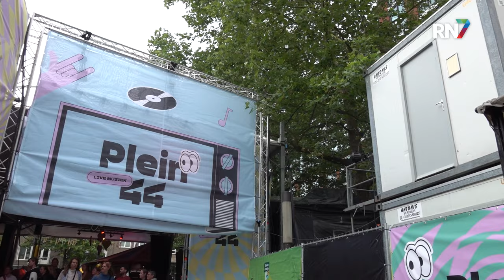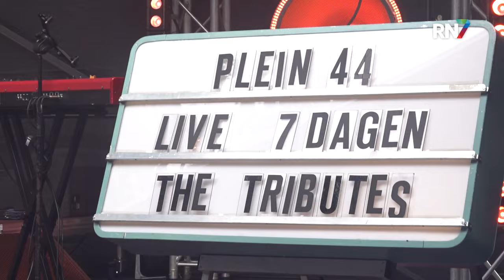Burgemeester trapt Vierdaagsefeesten af op Plein 44 || 4DAAGSE 2024